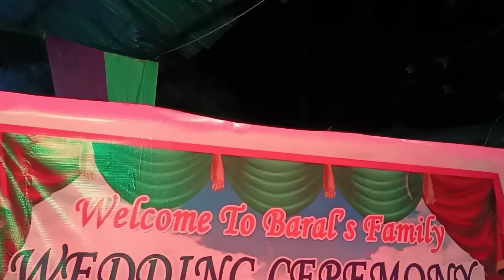Wedding day// my bestie wedding//coolest bride ever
wedding day
wedding
friends wedding
wedding ceremony